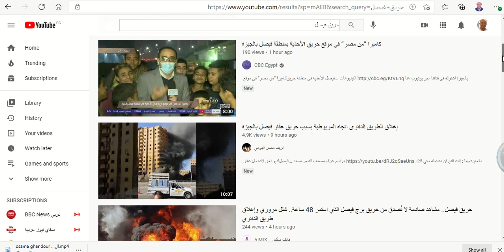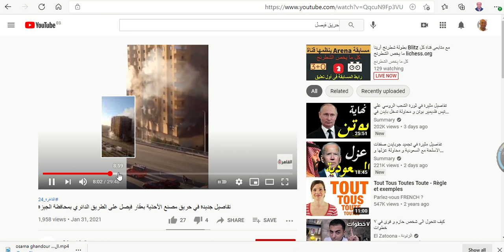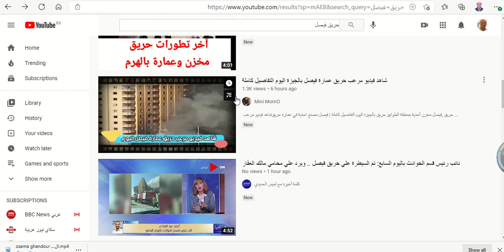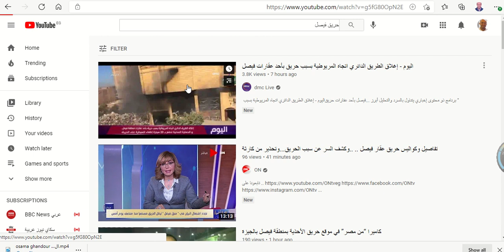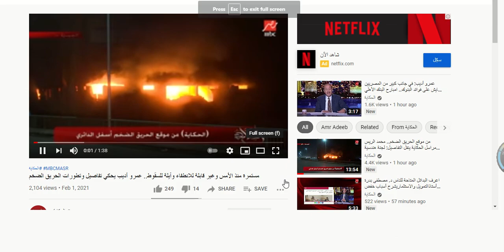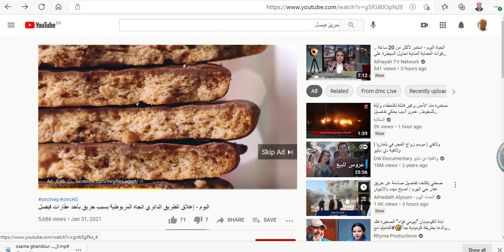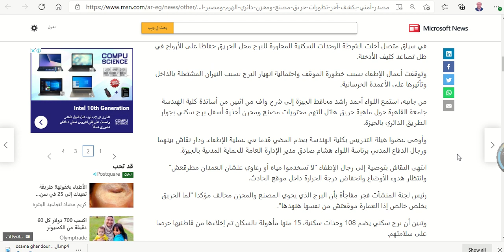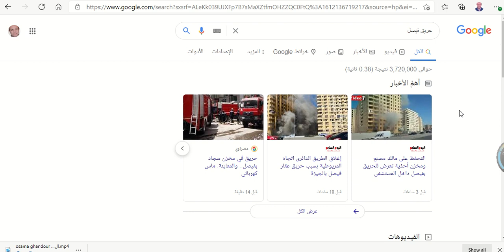حريق برج فيصل على الطريق الدائرى من المريوطية الى الهرم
المصادر
موقع مصراوى الالكترونى
موقع اليوم السابع الالكترونى
يوم الأحد 31 يناير 2021

مصادر أمنية تكشف حقيقة القبض على صاحب عقار الهرم ومصنع الأحذية المشتعل

المصادر
موقع مصراوى الالكترونى
الاثنين 1 فبراير2021

حريق برج الدائري.. النيابة توجه 5 اتهامات لمالك العقار المُحترق

المصادر
موقع مصراوى الالكترونى
الثلاثاء 2 فبراير2021

مفاجأة جديدة في حادث «عقار المريوطية».. أجهزة الإنذار وإطفاء الحريق «معطلة»
المصدر
المصرى اليوم الالكترونية
الخميس 4 فبراير2021